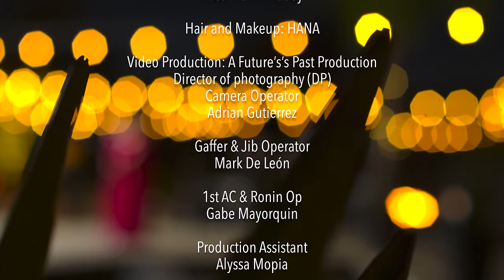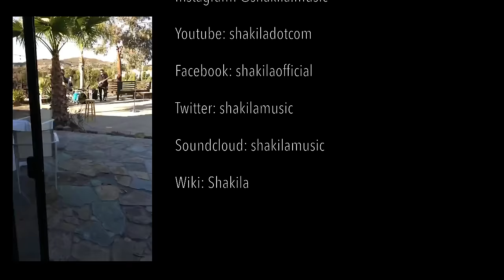Golabatoon Shakila Folklore Shirazi Iran Mahali 432Hz - گلابتون شکیلا محلی شیرازی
آهنگساز زنده یاد رحیم فتحعلی زاده
شاعر ناصر اجتهادی
این آهنگ در سال ۱۳۴۱ توسط آقای کریم سماوی اجرا شد، بعد از فوت آقای سماوی، از طرف زنده یاد فتحعلی زاده امتیاز این آهنگ به آقای فرهاد پرند داده شد و بعد در افتتاحیه تلویزیون استان فارس با تنظیم مرحوم رضا شیعه زاده با ارکستر تلویزیون با چهره فرهاد پرند سالها پخش شد که هم اکنون نیز با تنظیمی جدید با صدای فرهاد پرند و همخوانی علی زندوکیلی، شاگرد فرهاد پرند ضبط و بخش خواهد شد.

 متن آهنگ گلابتون شکیلا
بستم بی خبر مو بار سفر
با درد و حسرت
از شهر خودم راهی شدم رفتم به غربت
ای تازه گلم ترک تو کنم
با چشم خونبار
گلابتونم گلابتونم خدانگهدار
از ناز و ادات از چشم سیات
روزم سیاهه
سیرم به خدا از عمر خودم
خدا گواهه
میرم به سفر جایی که کسی
نشه خبردار
گلابتونم گلابتونم خدانگهدار
آه میزنم دلمو به دریا
زار و گریون
دل به صحرا میزنم
با چشم پرخون
آه میرم اونجا که کسی قدرم بدونه
میرم اون جایی که بی نوم و نشونه
با چشم خونبار
گلابتونم گلابتونم
خدانگهدار.

Shakila
Golabatoon
Melody: Shirazi ( Iran ) Folklore
Mix and Arrangement: ART Tawanghar
Mastered by: Pete Maher
Tuning: 432Hz

Setar and Oud: Reza Kashi
Drums: Dave Haddad
Guitars: Thomas DellaVecchia
Bass: Kevin Freeby
Hair and Makeup: HANA
Video Production: A Future’s’s Past Production
Director of photography (DP)
Camera Op
Adrian Gutierrez
Gaffer & Jib Operator
Mark De León
1st AC & Ronin Op
Gabe Mayorquin
Production assistant
Alyssa Mopia

Special Thanks to:
Ati Amini
Shahram Sabbagh
Reza Kashi

Produced by: Majorhitrecords Inc.
Executive Producer: ART Tawanghar
Copyright® 2021 Majorhitrecords Inc. BMI

Golabatoon English Translation
I'm unwited,
I traveled
with pain and regret
Left my own town
roving
My fresh flower
I am leaving you
With crying eyes
My Golabatoon
My Golabatoon
Good. Bye
Your coquetry
Your eyes
Are hunting
Swear to God, I am fed up
With life
Only God knows
I am going away
My Golabatoon
My Golabatoon
Goodbye
I am living, sobbing with sorrow
I am leaving
Crying
I will go to a place
Where I am appreciated
I am leaving an anonymous place
I'm unwited,
I traveled
roving
My fresh flower
With crying eyes
My Golabatoon
My Golabatoon
Good. Bye
I'm unwited,
I traveled
roving
My fresh flower
With crying eyes
My Golabatoon
My Golabatoon
Good. Bye
My Golabatoon
My Golbatoon
Goodbye
Goodbye